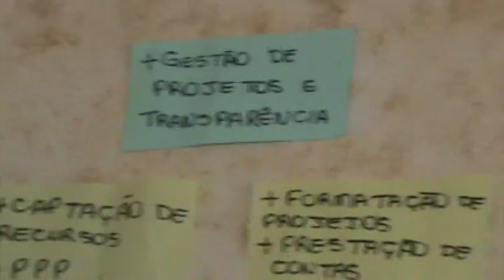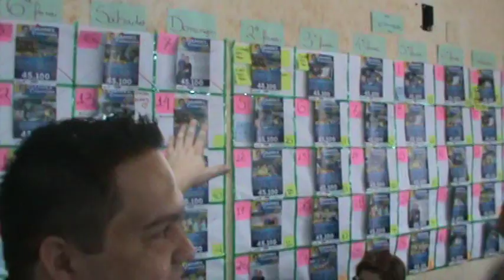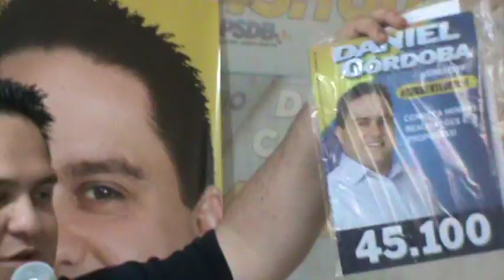Daniel Córdoba candidato a vereador PSDB 45100 inaugura comitê em São Caetano